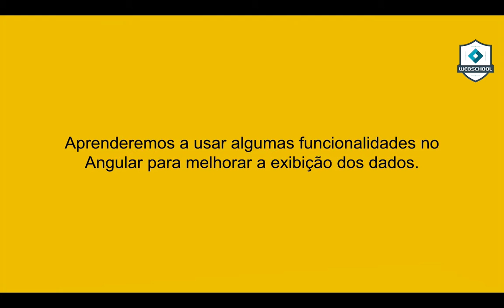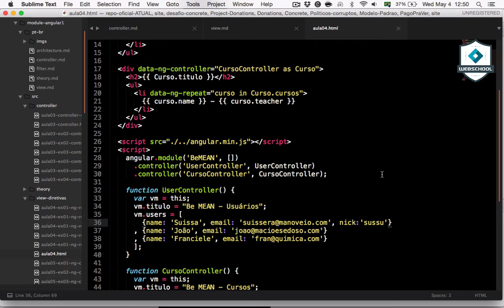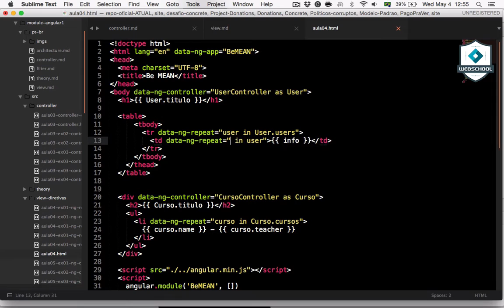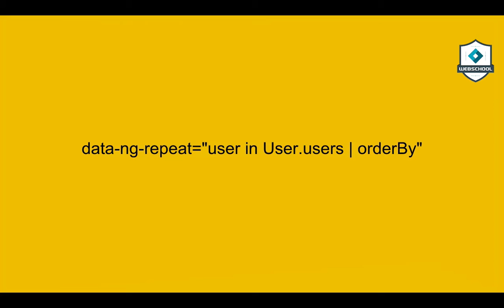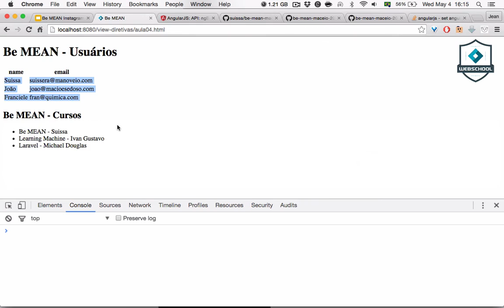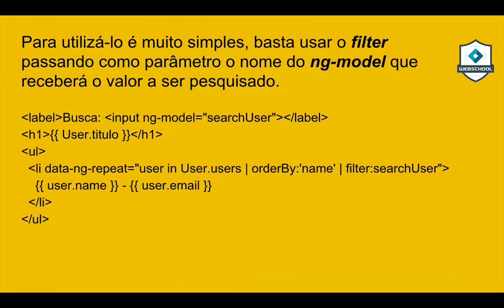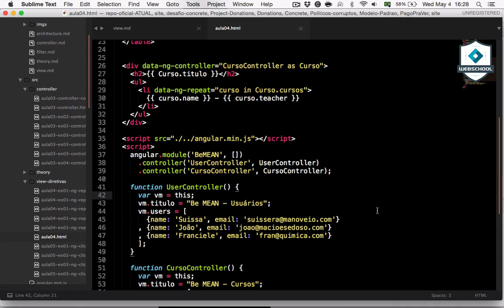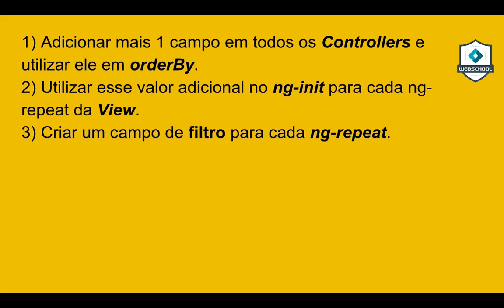Be MEAN: Angular1 (AULA 4) CRUD - read/retrieve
Quarta aula do módulo de Angular1 onde aprendemos o ng-repeat com orderBy e filter.